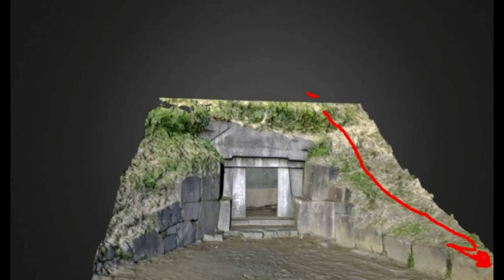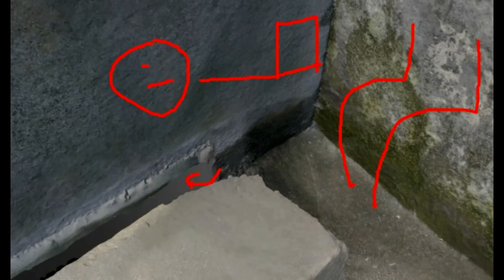Çoklu Oyma Sistemleri Anlamları, Özel Durumları, Arazi Yapısı, Mimari Yapıları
DUYURULAR İÇİN TAKİPTE KALIN

Define İşaretleri, Define Bulma, Define İşaret Çözümleri, Gümüş Sikke, Bronz Para,
Bizans Altınları, Roma Altınları, Define Müjdesi, Roma Mezarları, Kaya Mezarı, Altın Heykel,